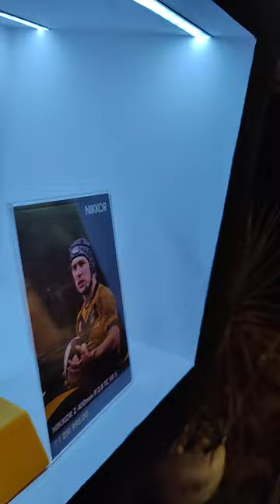Nikon Z8 Mirrorless Camera Launched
Nikon has launched its flagship mirrorless camera, the Nikon Z8, in India. The camera gets a 45.7-megapixel full-frame CMOS sensor, along with an EXPEED 7 image processor. It offers various features, including 12-bit RAW, 10-bit ProRes 422 HQ, and N-Log video recording.

The Nikon Z8 camera body will be available in India starting May 25 at ₹3,43,995 via Nikon outlets. As a part of a limited period inaugural offer, Nikon India is offering freebies that include ProGrade Digital 128GB CFexpress Card and additional Rechargeable Li-ion Battery (EN-EL15c ) with Nikon Z 8.